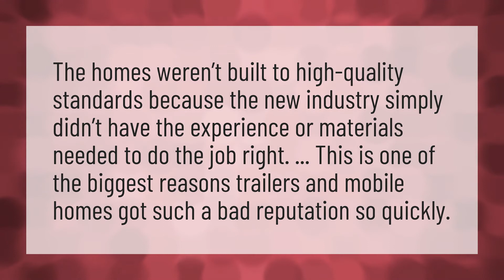Why do mobile homes have a bad reputation?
Mobile Home Masters • Why do mobile homes have a bad reputation?